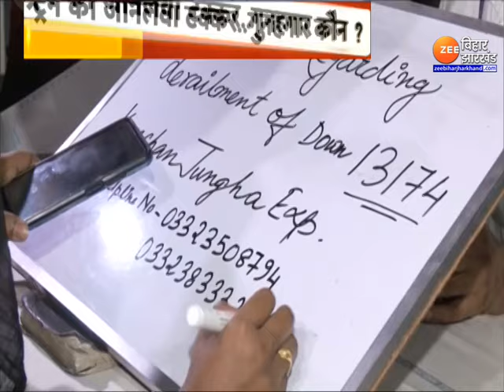West Bengal Train Accident Update: सिस्टम में गड़बड़ी या 'कवच' कमजोर है ?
West Bengal Train Accident Update: एक बार फिर भीषण रेल दुर्घटना हुई। इस बार आमने-सामने की भिड़ंत नहीं, बल्कि एक ट्रेन दूसरी ट्रेन के पीछे आ गई थी और दोनों में जोरदार टक्कर हो गई। टक्कर इतनी जोरदार थी कि अब तक 8 लोगों की जान जा चुकी है। $$$$$ कई लोग जख्मी हैं। रेलवे ने मुआवज़े का ऐलान किया है। रेलमंत्री मौके पर मौजूद हैं। जबकि सियासी टक्कर भी जारी है। सवाल है कि ऐसे दर्दनाक हादसों के लिए कौन जिम्मेदार है..